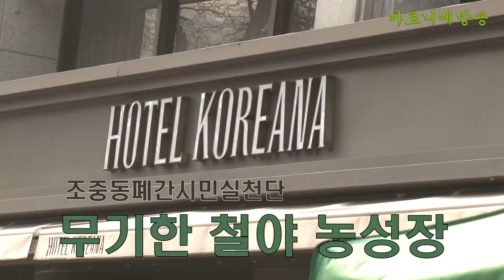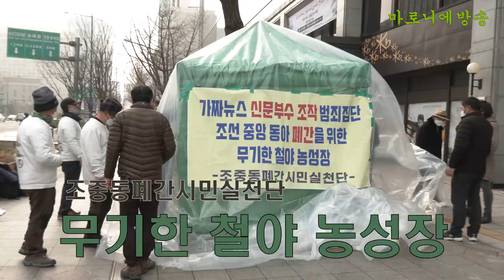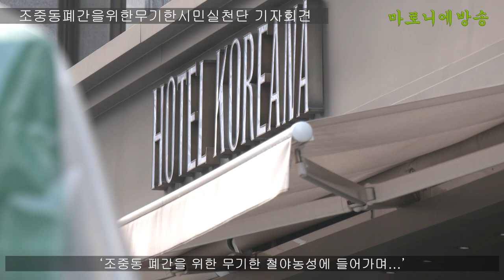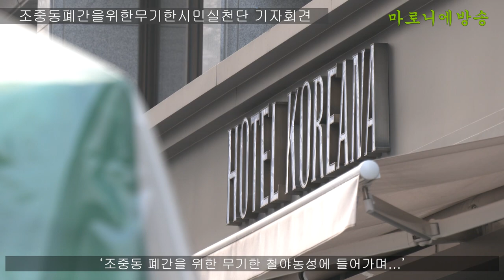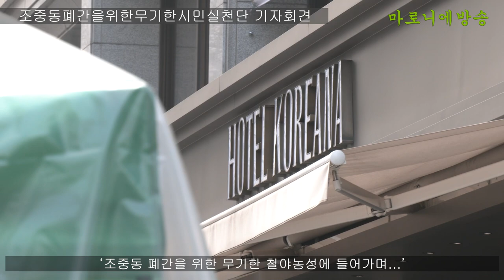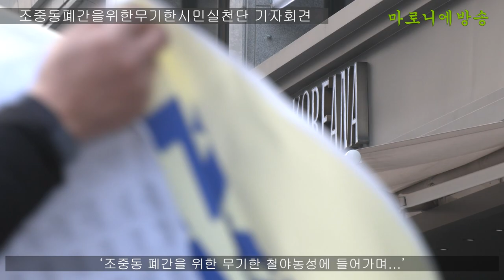조선일보, 중앙일보, 동아일보 폐간을 위한 무기한 철야농성에 들어가며... / 조중동폐간을위한무기한시민실천단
- 조중동은 이번 20대 대선에서 손떼라!
- 살인마 독재자 전두환의 개 노릇한 조중동, 진정 윤석열의 개가 되려는가!
- 180석 가지고도 언론중재법 개정안 통과시키지 못하는 문재인정부와 민주당은 각성하라!

대선정국에서 조선일보, 중앙일보, 동아일보 등 적폐 언론들이 가짜뉴스 허위 날조 기사로 유권자의 판단을 혼란에 빠드리고 있다.

이재명 후보의 선거운동에 대해서는 거의 묵살하거나 축소 보도하고 없는 흠도 만들어 확대 재생산하고 있다.
이에 반해 윤석열에 대해서는 흠은 감추거나 축소하고 정책은 과대포장하는 식으로 일방적으로 윤석열을 밀고 있다.

실례로, 최근 법원은 윤석열이 직무정지 처분이 부당하다며 법무부장관을 상대로 냈던 직무집행 정지처분 취소소송에 대해 '각하' 판결을 내렸다. 소송요건도 갖추지 못해 본안 심리 없이 사건을 종결한다는 사실상 패소판결이다.

윤석열이 자신을 불의한 정권에 맞선 '정의의 사도', 이를 통해 피해자 코스프레를 하고 대통령 후보로 나서게 됐던 출마의 명분이 사라진 것이다. 법원 판결문에는 '직무정지 처분 자체가 위법하지 않다'고 적시해 윤석열 총장에 대한 징계가 정당했다고 판결한 것이다.
이로써 재판부 사찰, 검언유착 사건 감찰 방해, 검언유착 사건 수사방해 등 3건에 대해 윤석열의 위법성이 인정된 것이다.

그런데도 조선일보를비롯한 적폐 언론들은 이런 윤석열의 지난 법죄행위에 대해 하나같이 침묵하고 있고, 적반하장격으로 연일 이재명 죽이기에 나서고 있다.
윤석열은 개인 비리 의혹도 부산저축은행 비리 사건 부실수사, 윤우진 노물수수 사건 개입, 언론사 사주들과 비밀회동, 고발 사주 의혹, 화천대유 관련 뇌물 의혹 등 엄청나다. 한마디로, 윤석열은 대통령 자격이 없는 인간이다.

조선일보와 윤석열의 결합은 범죄집단 간의 결합이며, 부패 기득권 집단 간의 결합이다.
적폐 언론이 윤석열의 '개'인가, 아니면 윤석열이 적폐 언론의 '개'인가. 구분이 안간다.
이처럼 대선 정국에서 적폐 언론들이 가짜뉴스, 허위날조 기사로 국민을 혼란에 빠드리고 있는데도 문재인정부와 거대 여당 민주당은 언론중재법 개정안 통과에 대한 의지가 약회된 분위기다.

검찰 개혁의 주체가 검찰이 아니듯이 언론 개혁의 주체 또한 언론이 아닐 진데도 수구 적폐 언론과 언론단체의 끈질기고 집요한 반대에 막혀 가짜뉴스 등으로 인한 피해자들의 원성이 허공을 떠돌게 생겼다.

이에 우리 '조중동폐간무기한시민실천단'은 조중동을 비롯한 적폐 언론들이 유가 부수를 조작해 수천억 원에 이르는 국민 혈세를 도둑질한 거도 모자라 대선정국에서 가짜뉴스, 허위조작 날조 기사로 유권자의 판단을 왜곡시키는 것을 막고, 언론중재법 개정안 통과를 머뭇거리는 비겁한 정부 여당에 강력항의하는 뜻으로 오늘부터 조선일보 앞에서 엄동설한 무기한 철야농성에 들어가고자 한다.

조중동 폐간에 뜻을 같이하는 깨어있는 시민들의 많은 지지와 성원을 바란다.

2021년 12월 15일
조중동폐간을위한무기한시민실천단